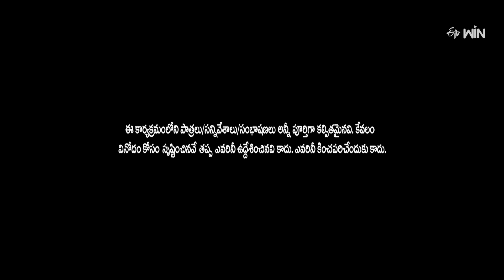Bullet Bhaskar & Sumani Sudhakar Funniest Comedy Clips – Guaranteed Laughs!"| Extra Jabardasth | ETV